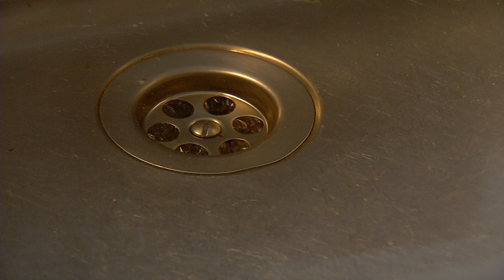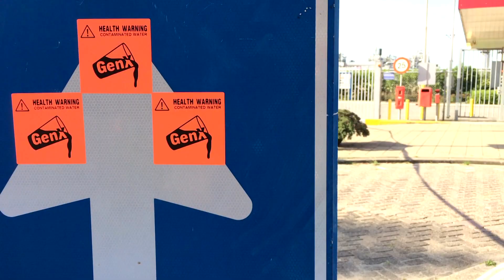Protestmars GenX moet vreedzaam verlopen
De mars die op zaterdag 26 augustus gehouden wordt, moet de Cityswim niet in de weg zitten. Dat laten de organisatoren van de actie weten.
Eerder was het bestuur van de Swim to Fight Cancer bang dat de actievoerders hun evenement wilden verstoren, maar dat is niet het geval. Er zijn goede afspraken gemaakt, aldus Remco de Jonge.
Remco deed ook mee aan de vorige actie, die gehouden werd bij Chemours. Nu is er bewust voor een andere locatie gekozen. `We willen niet een bedrijf kapot maken, maar aandacht vragen voor dit probleem´, zegt De Jonge.
Tot nu toe hebben 200 mensen zich aangemeld voor de protestmars die op 16.00 uur begint bij het Stadskantoor.